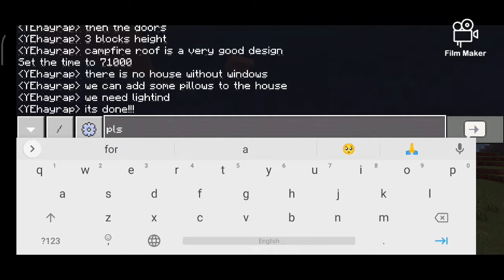How to build a house